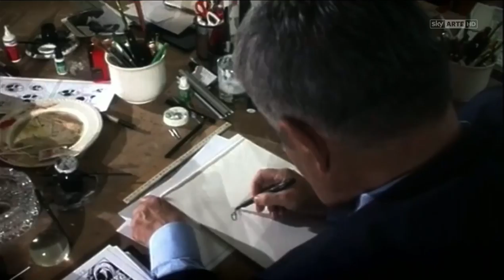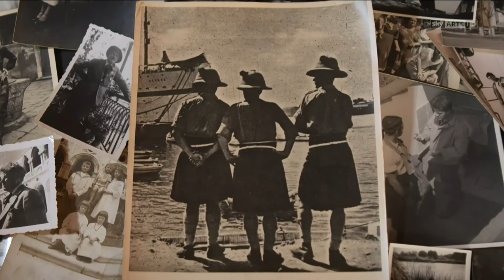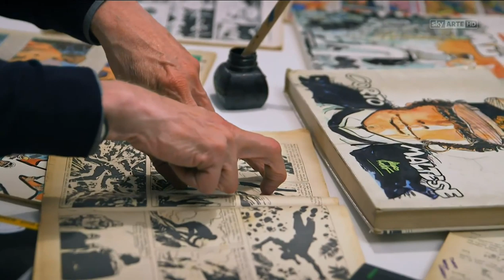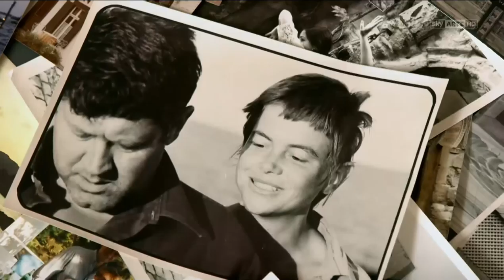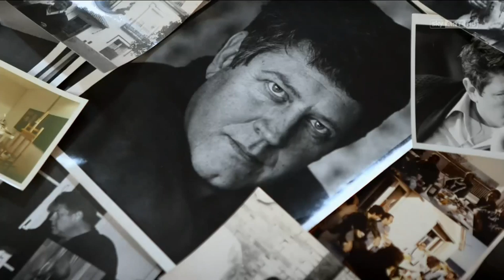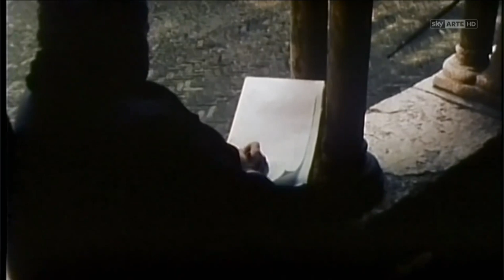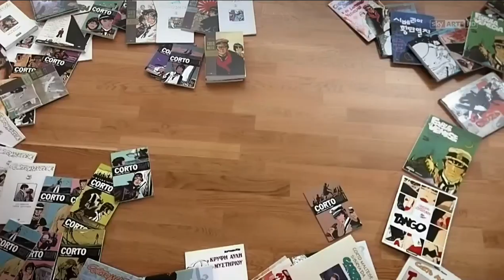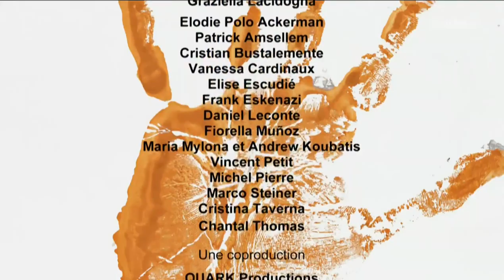Corto Maltese La doppia vita di Hugo Pratt